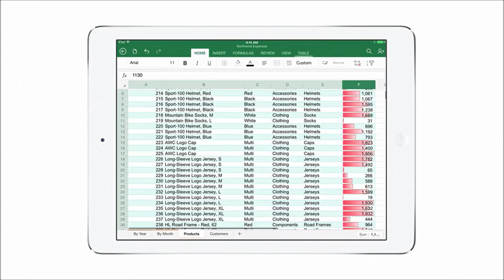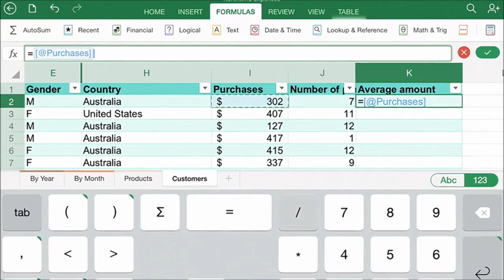直覺化且一致的跨裝置使用體驗